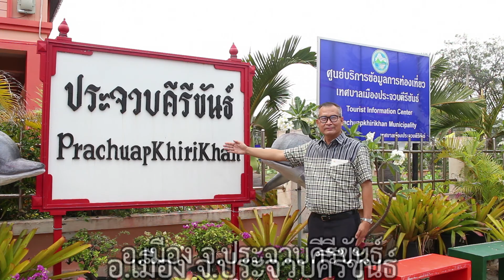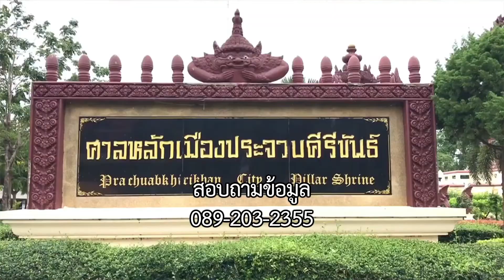ประจวบคีรีขันธ์เมืองที่มีทั้งน้ำท่าป่าเขาพื้นราบและท้องทะเลยาวแถมแคบสุดข่าวดี๊ดีกับพี่คำรณ65-03-18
ประจวบคีรีขันธ์เมืองที่มีทั้งน้ำท่า ป่าเขา
พื้นราบและท้องทะเลยาวถึง 220 กม.
แถมมีส่วนที่แคบสุดเพียง 12 กม.นะ จะบอกให้

ทางช่อง 5 วันศุกร์ที่ 18 มีนาคม 2565 เวลาประมาณ 16.15 น.